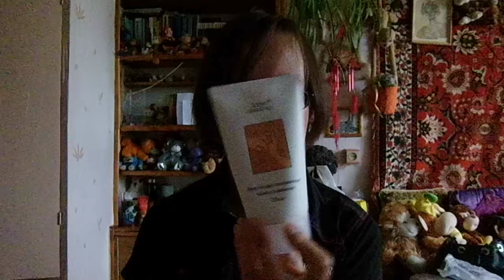Гринмама. снятости. Денис Озорнин